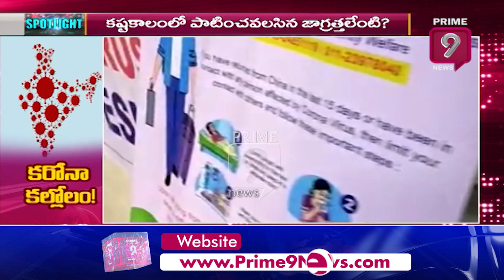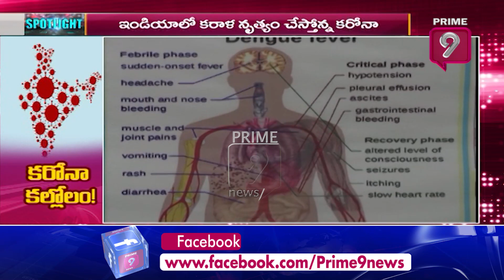కరోనా కల్లోలం ! టార్గెట్ ఫ్రంట్ లైన్ వారియర్స్ ? | Spot Light | Prime9 News